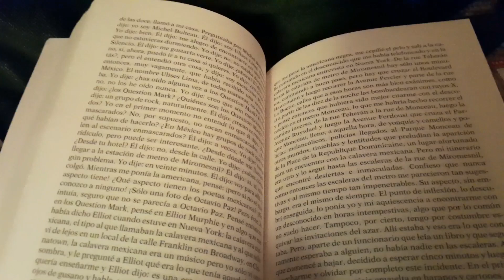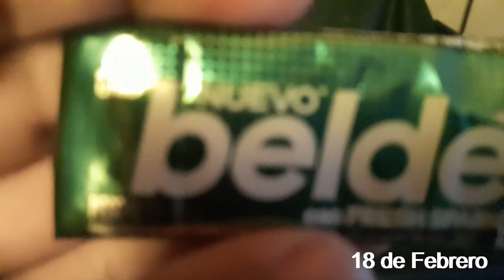1 Second Every Day. Feb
1 Second Everyday, o un segundo todos los días en español, recoge esta idea pero le da la vuelta para convertirlo en una especie de experimento conceptual donde en vez de compartir pequeños momentos, cada día grabaremos un segundo para montar un vídeo resumen de 6 minutos.

La idea es así de sencilla. Todos los días grabamos un segundo y, pasado un año, la aplicación se encargará de montar todas las piezas para crearnos un resumen muy breve, y dirigido por nosotros, de lo que han sido esos 365 días. Algo similar a propuestas como aquellos vídeos donde la gente se hacía una foto cada día.

Mis dias de Febrero.